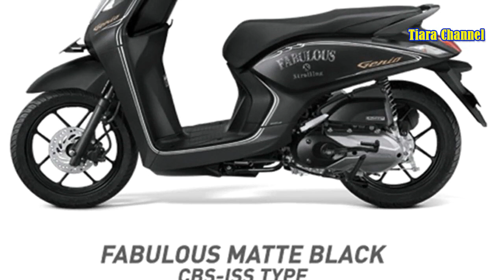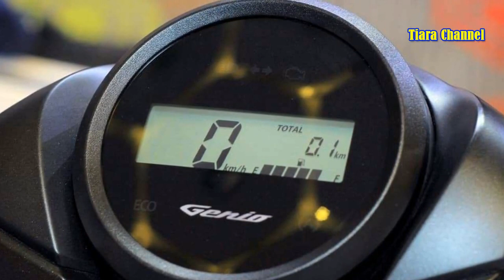11 Pilihan Warna Honda Genio 110 eSP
11 Pilihan Warna Honda Genio 110 eSP

Spesifikasi Honda Genio 110

Honda Genio 110 mengusung mesin 110cc eSP (enhanced Smart Power) , PGM-FI, SOHC 2 klep, berpendingin udara dan mempunyai transmisi automatic CVT. Tenaga motor ini mencapai 6,6 Kw (9.0 PS) diputaran 7.500 RPM dan torsi puncaknya 9,3 Nm (0.95 kgf.m) diputaran 5.500 RPM. Melihat tenaganya tentu beda dengan Honda BeAT series yang hanya 6,38 KW (8,68 PS)/7.500 RPM dan torsinya 9,01 N.m (0,92 kgf.m)/6.500 RPM.

11 Warna Honda Genio 110

5 Warna  Genio 110 CBS meliputi :
- Honda Genio 110 Smart White Blue
- Honda Genio 110 Smart Red
- Honda Genio 110 Smart Black
- Honda Genio 110 Smart Black Red
- Honda Genio 110 Smart Silver

Honnda Genio 110 tipe CBS memiliki fitur utama CBS yaitu pengereman yang mengkombinasikan rem depan dan belakang dalam satu handle rem. Jadi saat menggunakan rem belakang rem depan juga ikut ngerem

6 Warna Genio 110 CBS-ISS
Pilihan Warna Honda Genio 110 CBS-ISS ada 6 dengan penamaan diawali dengan kata Trendy.

Warna Genio 110 CBS-ISS meliputi :
- Honda Genio 110 Trendy Black Red
- Honda Genio 110 Trendy White Blue
- Honda Genio 110 Trendy White Red
- Honda Genio 110 Trendy Black
- Honda Genio 110 Trendy White
- Honda Genio 110 Fabulous Matte Black